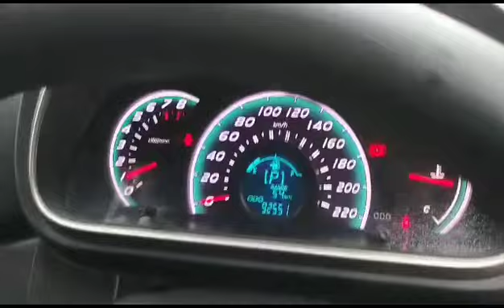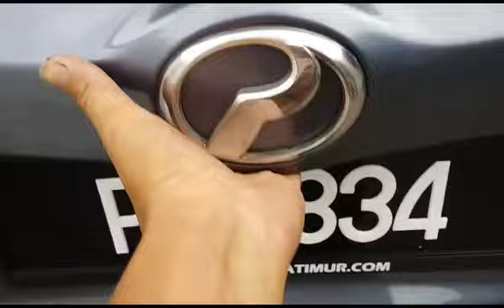2014 Perodua Myvi 1.3 SE (A) - PLQ834